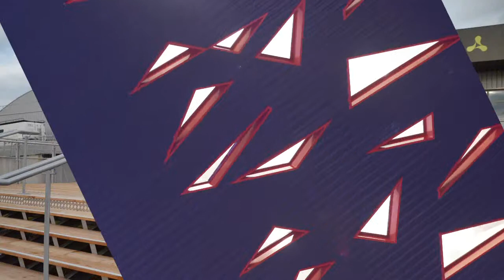Présentation d'Ekinox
Vidéo présentant la construction d'Ekinox, le 4ème Hall d'Ainterexpo.